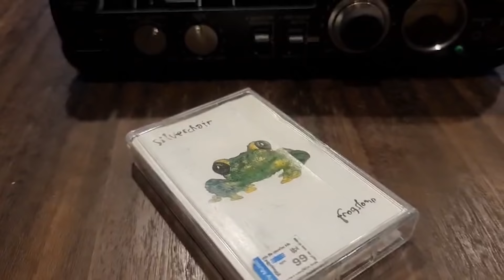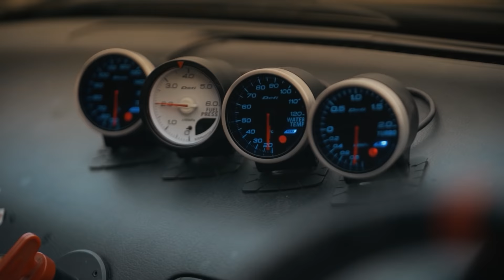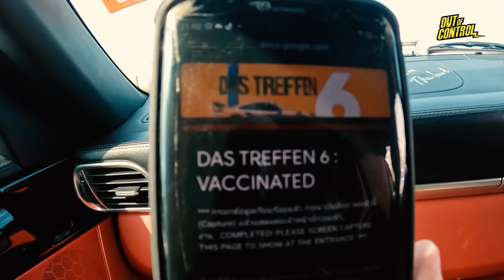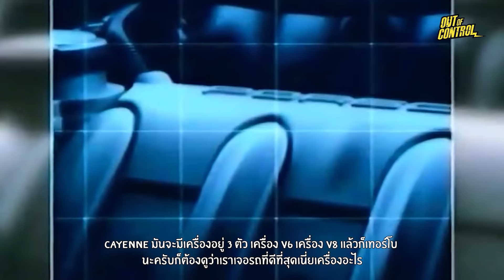กบตัวละ 10 ล้าน ที่งาน Das Treffen 6 ! | Out Of Control EP.12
Out Of Control อาทิตย์นี้ เราไปพบกับกลุ่มคนรักกบ,ชอบกบ,หลงกบ,พับกบ และพบกับ! เจ้าชายกบในความมืดจาก Infinite Media ได้ในงาน!

🏁DAS  TREFFEN 6 🏁

Impact Speedpark เมืองทองธานี สนุกมันส์ กับเสนห์ของรถ PORSCHE ทั้งรุ่นใหม่จนถึงรุ่นคลาสสิกกันอย่างแน่นอนครับ

📸Photo @mhee.jedsada